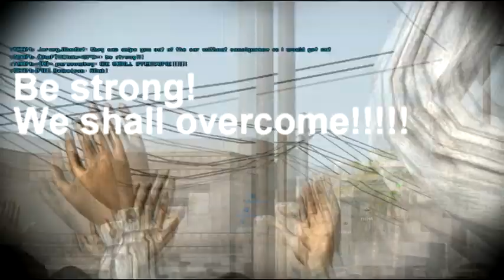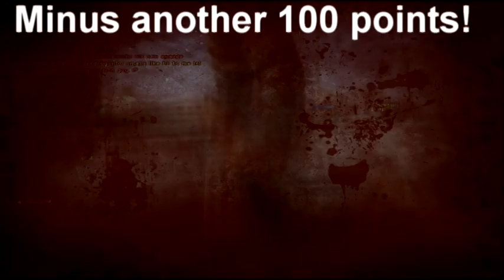Project Reality 0.87- Project "Human Shield"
Just a fun vid of us screwing around as civies one round. Enzo made it hilarious. Songs are credited in the end, so dont ask me, u wont get answer.